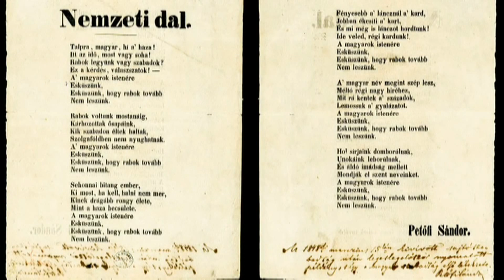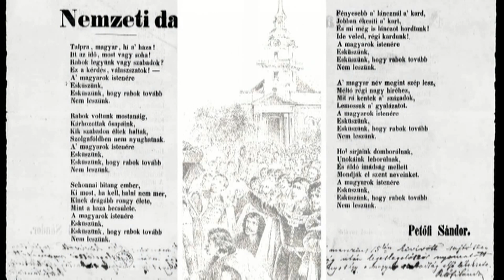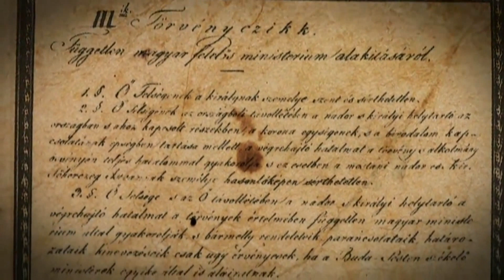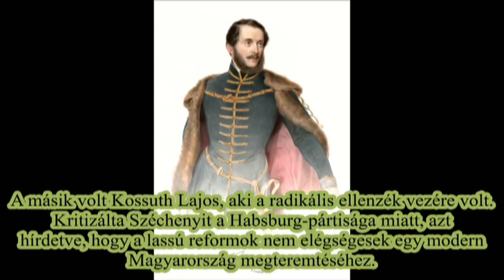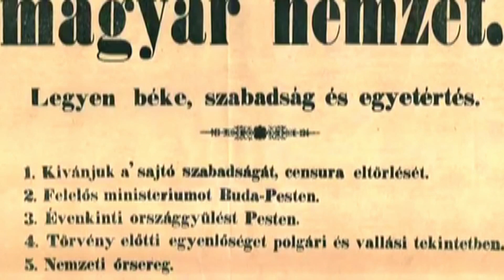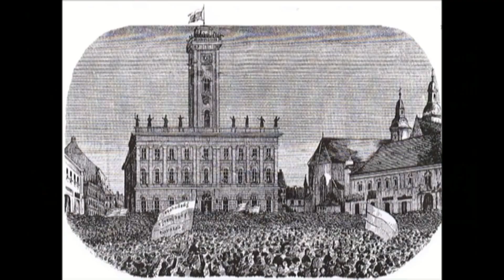2021. évi Március 15-i megemlékezés a Simonyi Károly Technikumban